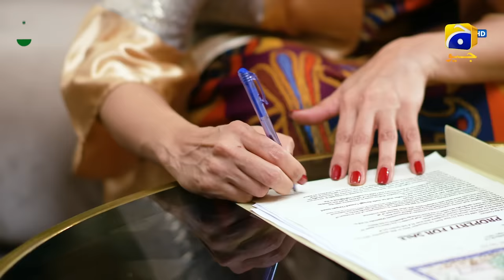Ishqaway Episode 32 - [Eng Sub] - Digitally Presented by Taptap Send - 12th April 2024 - HAR PAL GEO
Ishqaway Episode 32 - [Eng Sub] - Aagha Ali - Nazish Jahangir - Digitally Presented by Taptap Send - 12th April 2024 - HAR PAL GEO

Ishqaway Digitally Presented by Taptap Send

7th Sky Entertainment Presentation
Producers: Abdullah Kadwani & Asad Qureshi
Director: Zahid Mehmood
Writer: Amar Khan